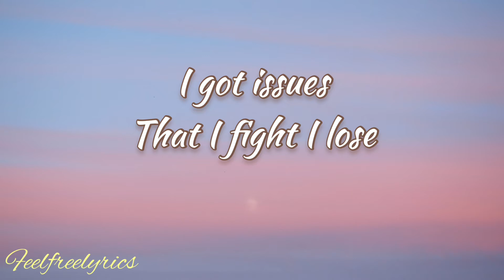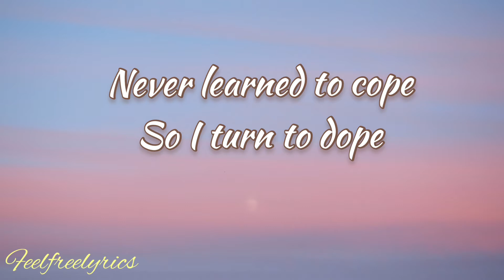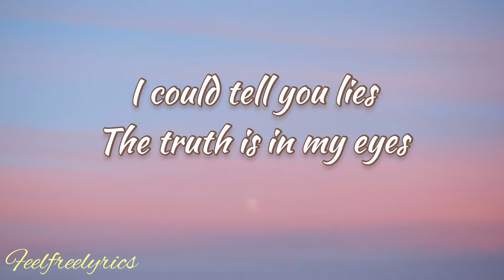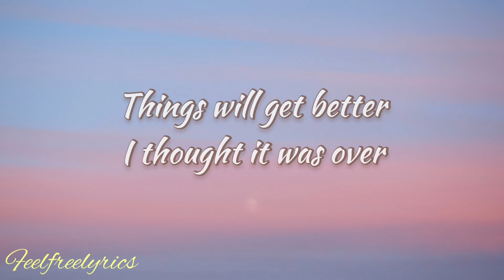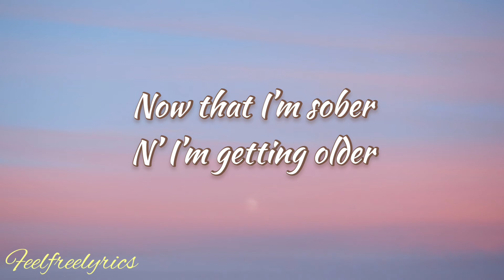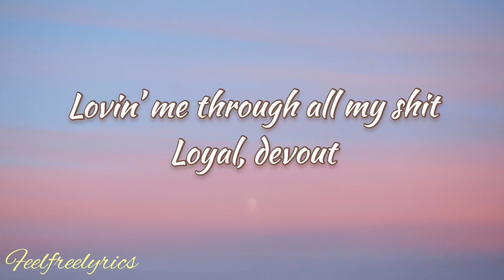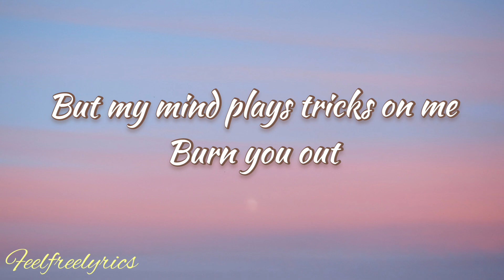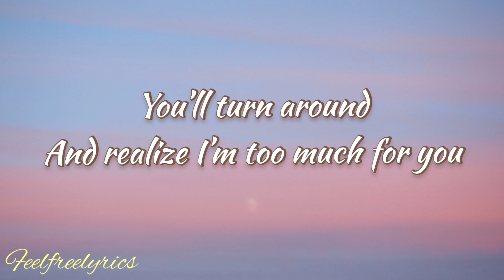I M U R-Sad girls club(easy lyrics)